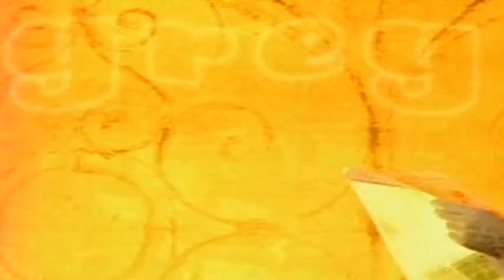Dharma and Greg 2023 ☕️💻 The Parent Trap ☕️💻 Best comedy american